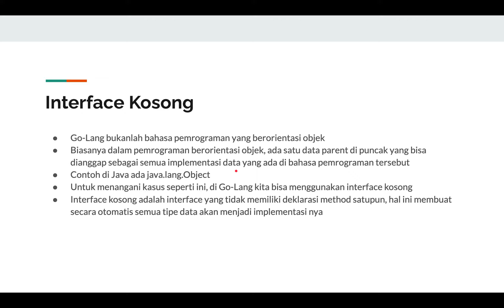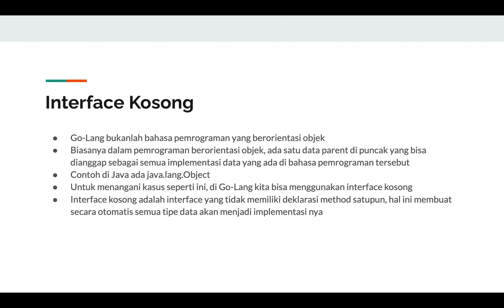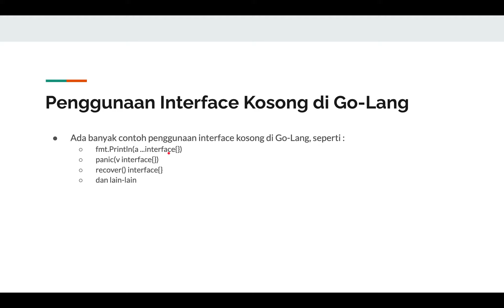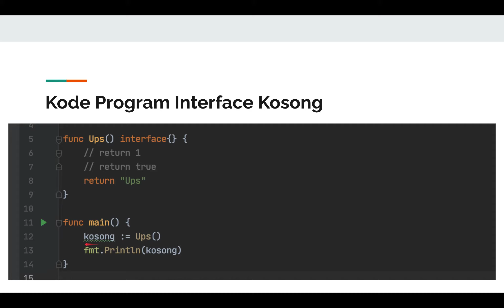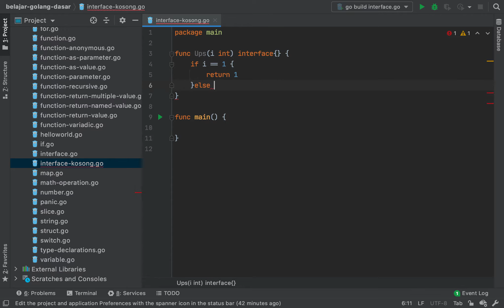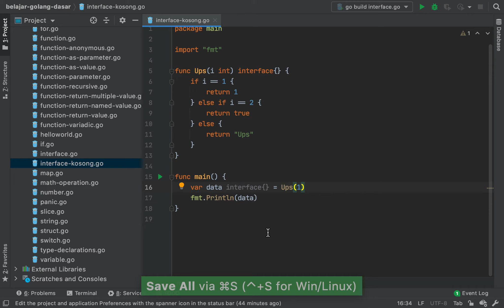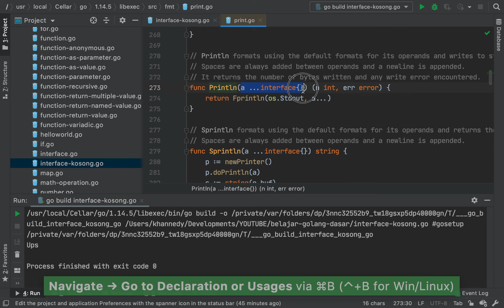Belajar Go-Lang - 36 Interface Kosong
Halo semuanya, selamat datang di channel Programmer Zaman Now

Di series kali ini, kita akan belajar bahasa pemrograman Go-Lang dasar untuk pemula. Tutorialnya dibuat sedetail mungkin agar bisa dijadikan bahan referensi lengkap untuk teman-teman belajar Go-Lang